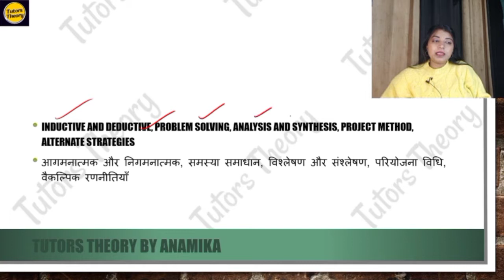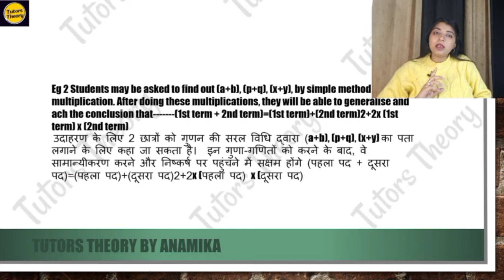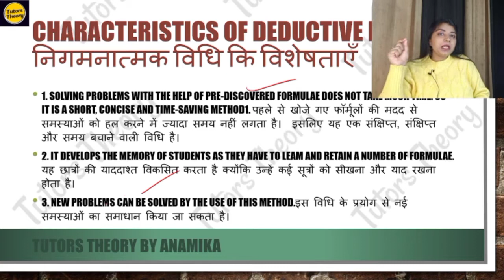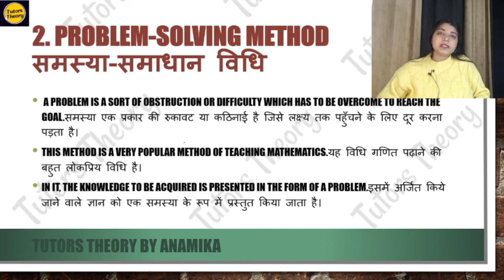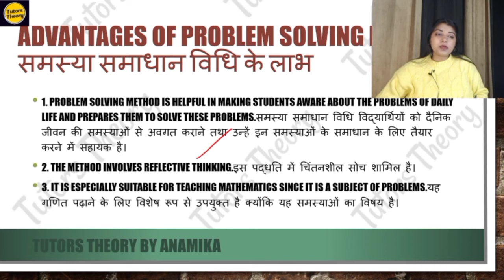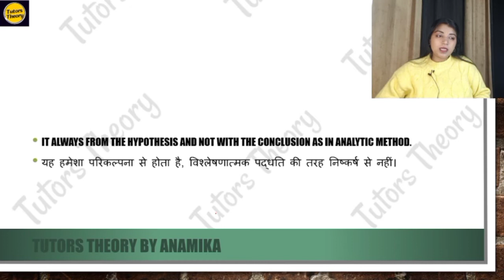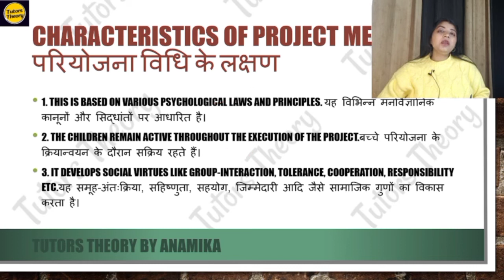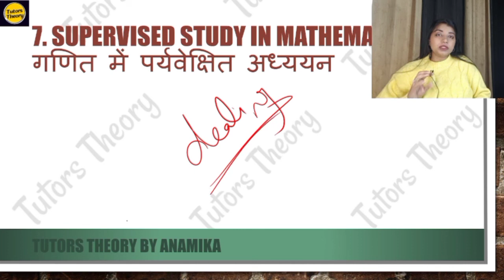3.4 Methods & Strategies of Teaching Maths | D.El.Ed 1st | Tutors Theory |Anamika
Unit 3
Mathematics Education
D.El.Ed 1st Year
Chapter 4
Methods & Strategies of Teaching Mathematics